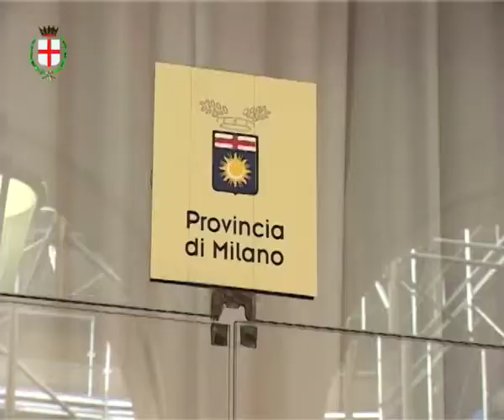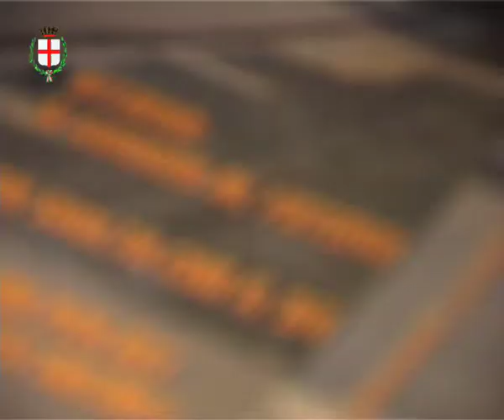HITMAN - Incontro Comune di Corsico e sindacati